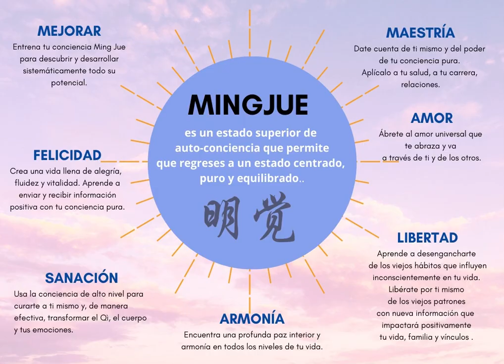Formación MINGJUE GONGFU - ESPAÑOL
MING JUE es un estado superior de auto-conciencia que permite que regreses a un estado centrado, puro y equilibrado.